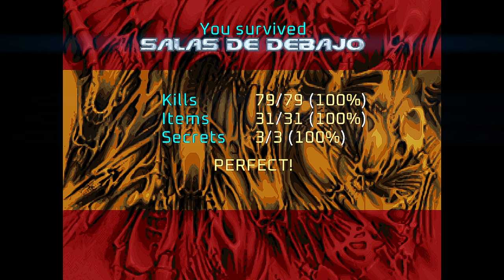Project Brutality ► DOOM 2 in Spain Only ► MAP02: Salas de Debajo ► UV 100%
[ PROJECT BRUTALITY : THE GOOD, THE BAD AND THE MARCI * ]
Author: pa1nki113r
Version: 0.1.1 Alpha ► August 6, 2024 Patch

Name: DOOM 2 in Spain Only
Levels: 32
Released: May 16, 2021
Internal WAD Supported: DOOM 2

MAP02: Salas de Debajo
Author: Richard Frei (Tarnsman) as El Pedersen

[ Addons ]
Glory Kill ► July 6, 2024 Patch ► OUTDATED
Keep Weapons
More Items

[ Game Mode ]
Difficulty: Ultra-Violence

[ Objectives ]
100% Kills
100% Items
100% Secrets

Other mods installed:
Universal Ambience
Cosmo Ambience
Ambient Decorations
PBSoundPack (Modified*)
Damage Indicator
Hitmarkers
Doomblade

ZDL Execution Order:
1. DAR's_Plutonia_Pack_Marathon.wad
2. BrutalDoomgirl.pk3 (Doomgirl Mugshot)
3. Project_Brutality-PB_Staging.zip
4. GZDoom v4.12.2 GloryKills Staging Branch (37faaea) Updated 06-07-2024.pk3
5. Keep Weapons.pk3
6. Universal Ambience.pk3 (from Ravik's mod pack)
7. AswelSoundPack.pk3
8. Badass Sounds v3.1C.pk3 (Ravik's sound pack - modified)
9. PB_AutoClearGoreFix.pk3
10. BMC_voice.pk3 (Black Metal Chainsaw Female Voicelines)
11. Hitmarkers.pk3
12. JP_HUD_mod_friendly.pk3
13. Damage Indicator.pk3
14. Doom Blade.pk3
15. Project_Brutality-PB_Staging_More_Items.pk3